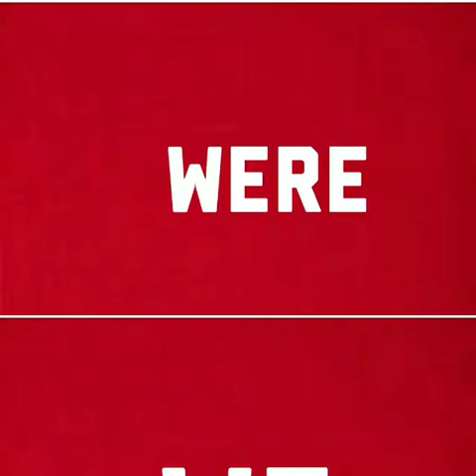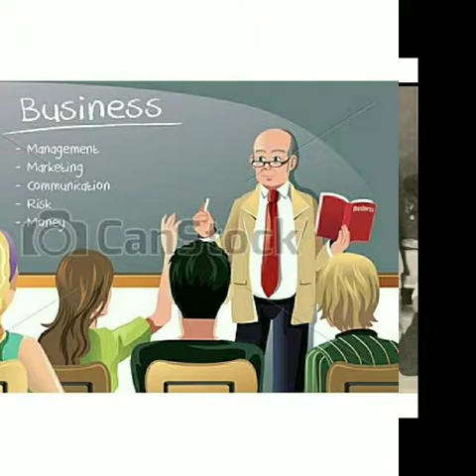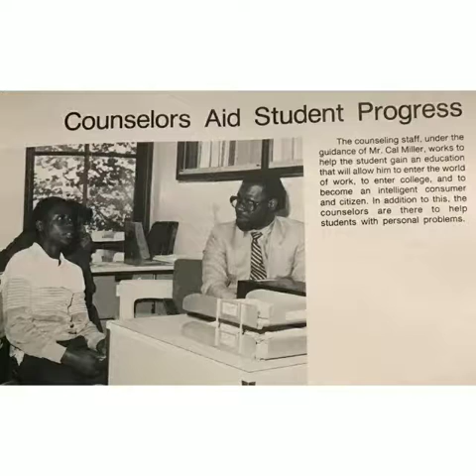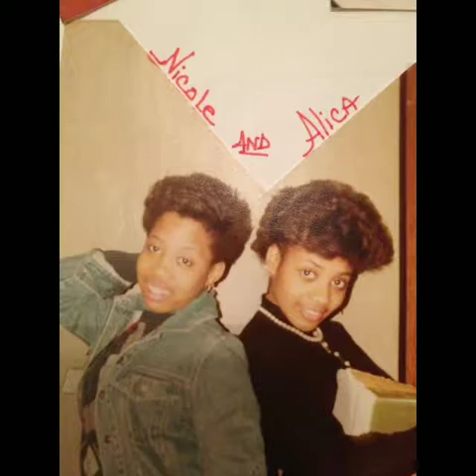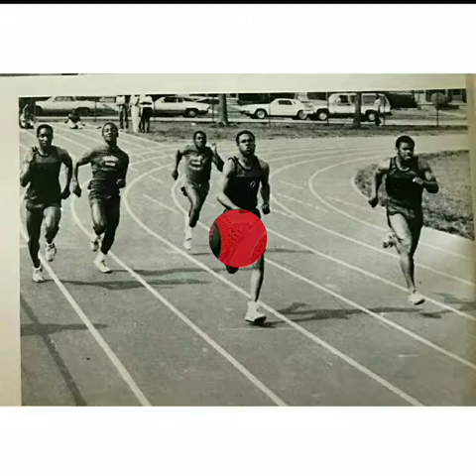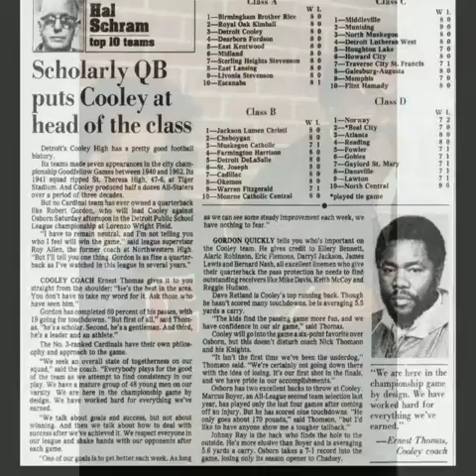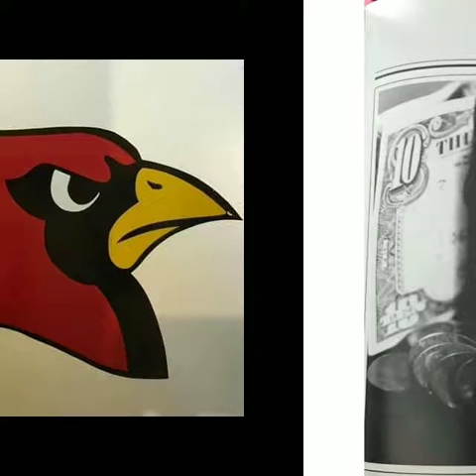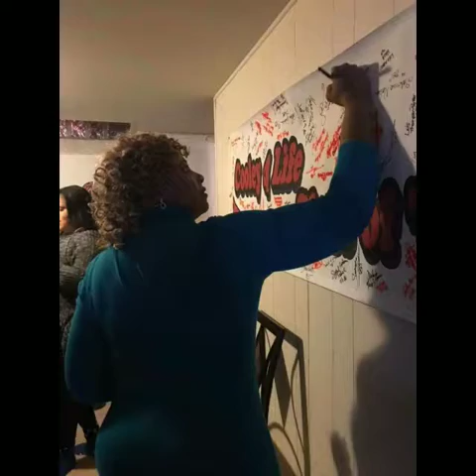LAZAR DARWIN FENNELL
COOLEY HIGH 35th CLASS REUNION 1984 (2)